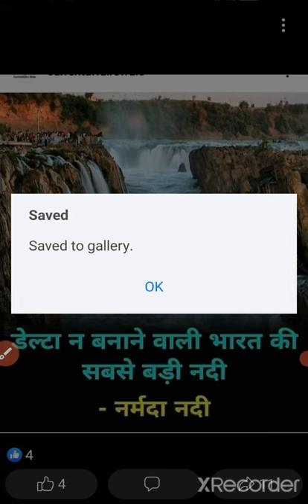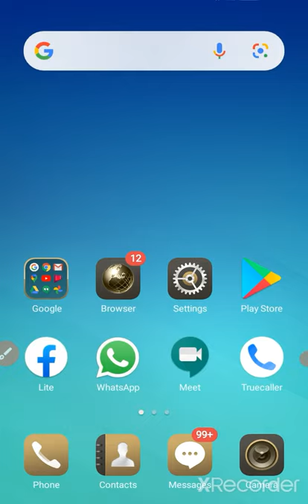Facebook se kisi bhi photo ko gallery me kaise save kare | How to save photo from facebook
Facebook se kisi bhi photo ko gallery me kaise save kare |
Facebook photo ko gallery me kaise save kare |
Facebook se photo kaise save kare |
Facebook se kisi ka bhi photo gallery me kaise save kare |